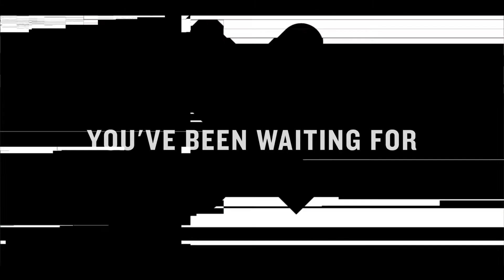Robots Etc.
Multiverse Of Stupidity